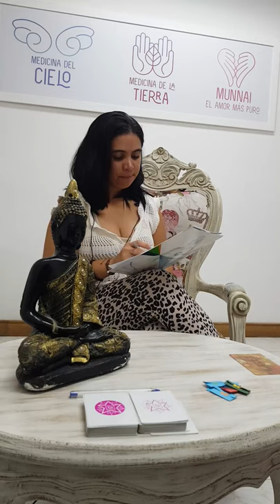Horoscopo de DIClEMBRE - Parte II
Si te gusto nuestro contenido y deseas apoyarnos monetariamente puedes también realizar tus aportes a la cuenta de ahorros BANCOLOMBIA 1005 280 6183 a nombre de natalia garzon.

Este dinero sera destinado para atender gratuitamente en consulta a personas que necesitan sanar y que no poseen el recurso financiero para pagar su proceso.
Gracias por tu apoyo y que Dios y el universo te lo multiplique abundante e infinitamente en las bendiciones que tu ser requiera.